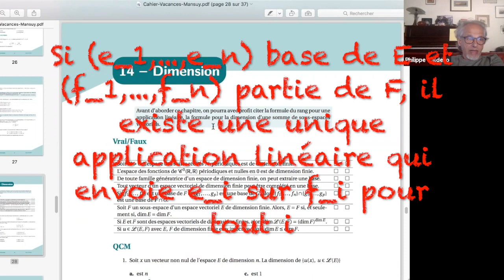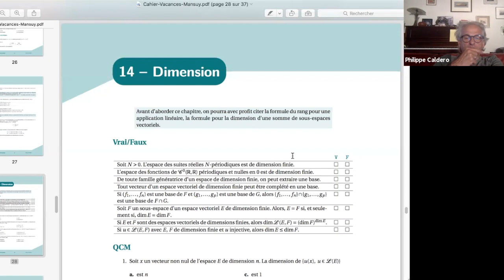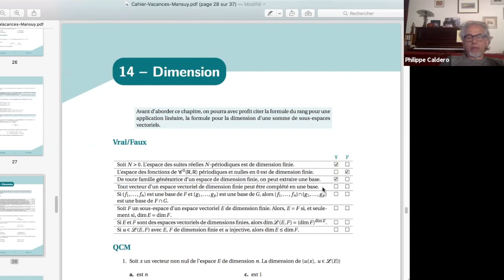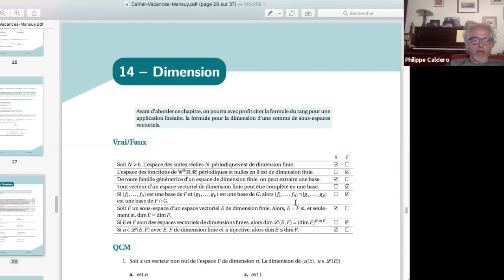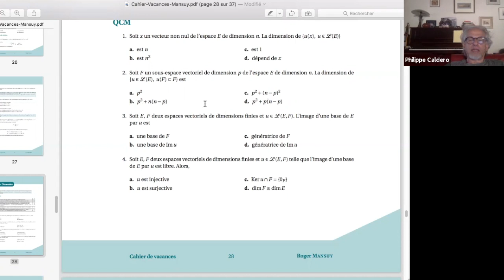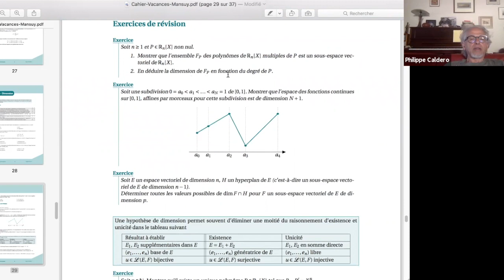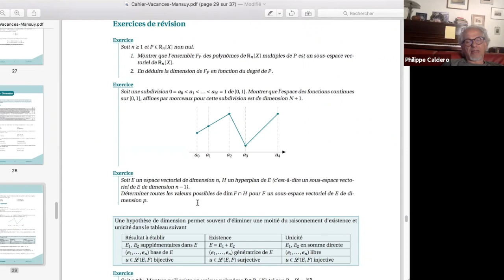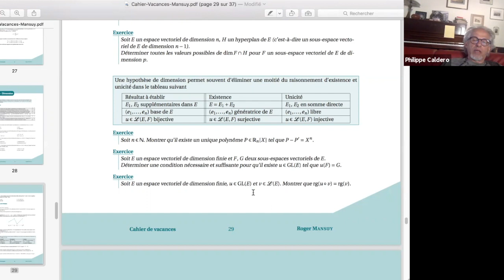Cahier de vacances-Roger-Mansuy-Dimension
Quelques exercices sur la dimension. Vous pourrez trouver le cahier sur